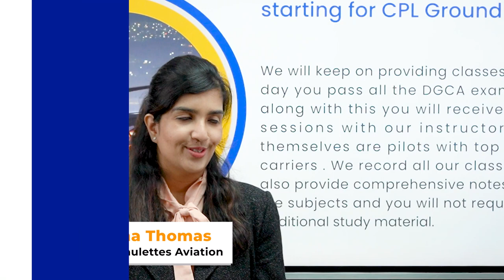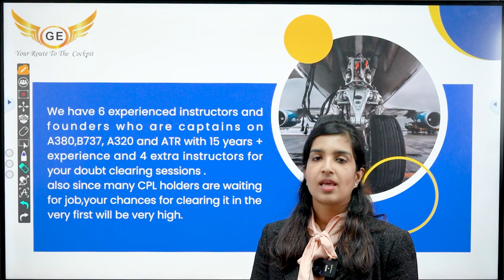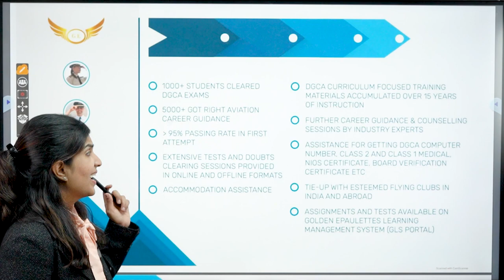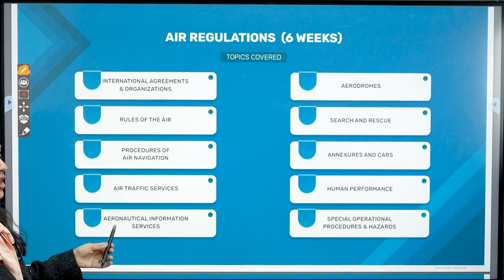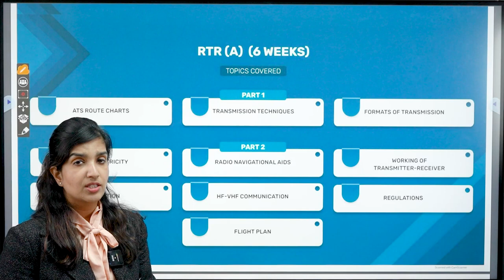DGCA CPL Ground Classes In India Navigation, Meteorology, Technical, Regulation, RTR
Looking to pursue a career in aviation? Look no further! DGCA CPL Ground classes in India cover Navigation, Meteorology, Technical aspects, Regulations and RTR. Get the comprehensive training you need to become a certified commercial pilot.
Thank you for your interest, and we hope to see you there.
Warm Regards,
Golden Epaulettes Aviation
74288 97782/ 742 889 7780